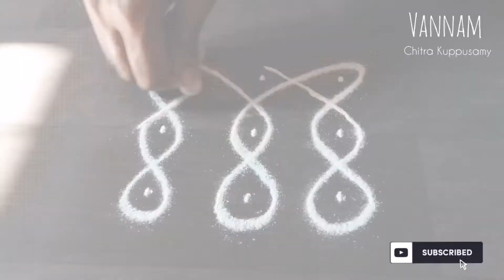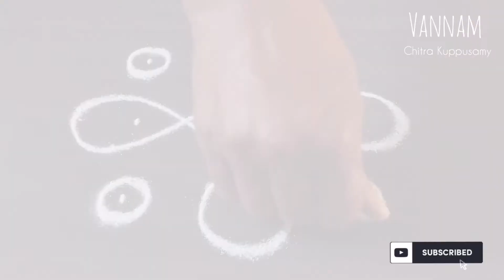Top 17 Daily Kolangal with just 3 dots || 17 Muggulu in just 7 minutes || Easy muggulu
Hello everyone myself Chitra Kuppusamy,

Rangoli design with 7 dots
Pongal Kolam
Festival Kolam
Festival Muggulu
Friday Kolam
Friday Rangoli
Friday Muggulu
beginners rangoli
beginners kolam
beginners muggulu
designs easy 7 dots kolam
easy 7 dots muggulu
7 dots rangoli
7 dots kolam
7 dots muggulu
Apartment Rangoli
Sankranthi Rangoli
Sankranthi Muggulu
Sankranthi Bogi Kundala Muggulu
Sankranthi Muggulu designs
Margazhi kolams
Tikku design
latest pongal kolangal
pongal muggulu
pongal rangoli
Pongal kolam
big Sankranthi muggulu
big Sankranthi Muggulu
new design sankranthi muggulu 2021
sankranthi muggulu 2021 with dots
pongal kolam 2021
pongal kolam 2021 with dots
Rangoli art
sand art
relaxing videos
how to make rangoli attractive rangoli design
Creative rangoli
latest peacock rangoli designs
latest peacock muggulu designs
latest peacock kolam designs
diwali rangoli
deepavali kolam
diwali kolam
diwali muggulu
deepavali rangoli
easy rangoli
easy muggulu
easy kolam
daily rangoli
daily kolam
daily muggulu
Unique peacock
rangoli designs
Unique peacock muggulu designs
Unique peacock kolam designs
Karthika Masam kolam
Kambi Kolam
Neli Kolam
Melika Kolam
sankranthi rangoli
peacock rangoli
peacock muggulu
peacock kolam
rangoli design for competition
competition rangoli